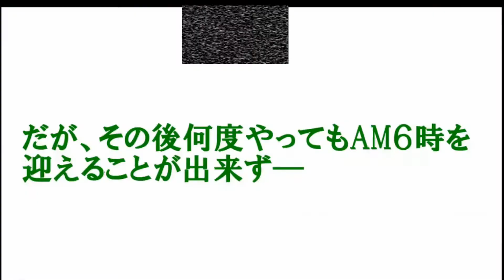【ホラー】ビビりのホラゲ実況を3人(本人込)で実況してみた#6【Five Nights at Freddy's】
※2/11に生放送した実況プレイ実況企画のアーカイブです

・リューエン　視点主
・ナツ　　　　ホラーは大の苦手
・バイザウェイ　実況プレイ主、ホラーは大の苦手

※普段は浅瀬の深海魚達という6人で活動してます。